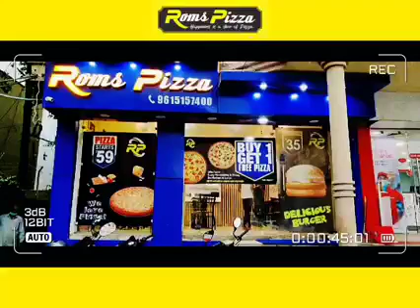Pizzalicious Outlets by Roms Pizza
Company Name: Roms Pizza
Location: Shop No U-112b, Opp. Gate, No. 3, Matro Station Rd, Laxmi Nagar, Shakarpur, Delhi, 110092

Description:
Pizza, a dish of Italian origin consisting of a flattened disk of bread dough topped with some combination of olive oil, oregano, tomato, olives, mozzarella or other cheese, and many other ingredients, baked quickly—usually, in a commercial setting, using a wood-fired oven heated to a very high temperature—and served hot.